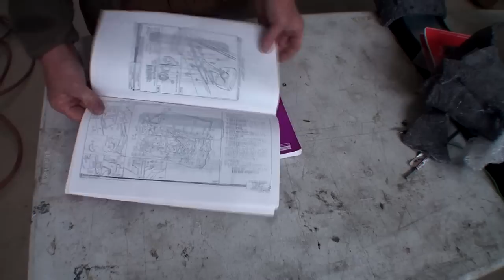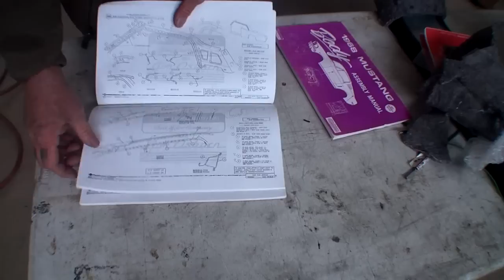The Horrifying Truth Behind American Business Owners - True Life "KAREN"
Here is a TRUE and Factual Account of what life is really like behind the scenes of a Custom Car Shop Restoration Business In America and what the Owners of these Small Business's go through on a Daily Basis. It's a KAREN Account from Start to Finish as this guy "KAREN" tells his story of Disturbing and Horrifying Reality in the TRUE LIFE BUSINESS WORLD OF TODAY!